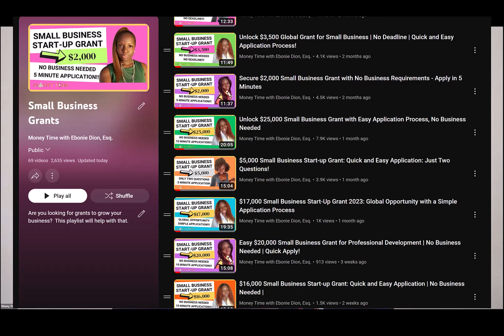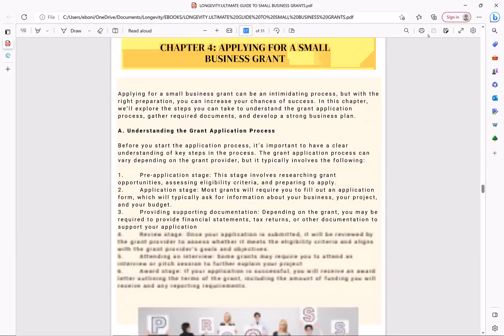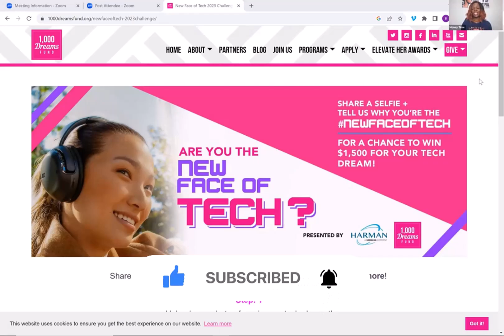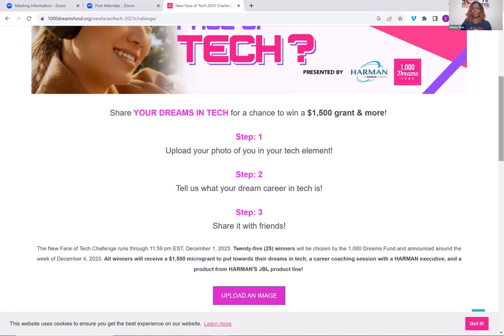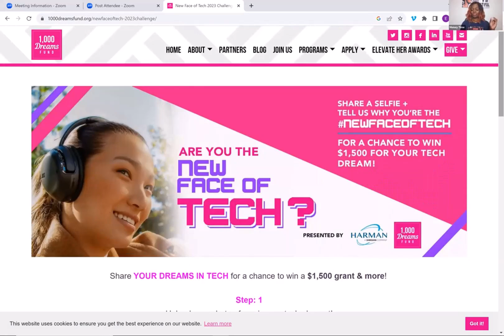Get $1,500 in 5 Minutes With this Grant Application | Apply Today for Access | Free Money!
Looking to find grants today? Are you struggling to locate grants for your business? Look no further. Grants can be the catalyst to achieve your goals and grow your business. In this video, we'll be your guide in the process of finding and applying for small business start-up grants that are tailored to your needs.

Our comprehensive insights will help you leverage small business grant funds and maximize your business's potential. Whether you require funding for research and development, employee hiring, or equipment procurement, we offer expert guidance on identifying the ideal small business start-up grants and crafting a competitive application.

Don't let this opportunity slip away to elevate your business with a small business grant. Watch our video now to learn how to secure funding for your small business with a compelling application. Take the first step towards realizing your entrepreneurial dreams today!

All viewers should consult with a qualified legal professional regarding their individual needs or issues that may be of concern and not act or rely on any of the information contained herein without seeking professional legal advice***